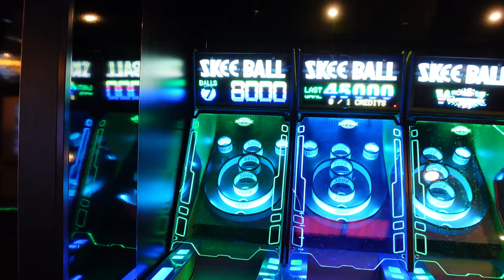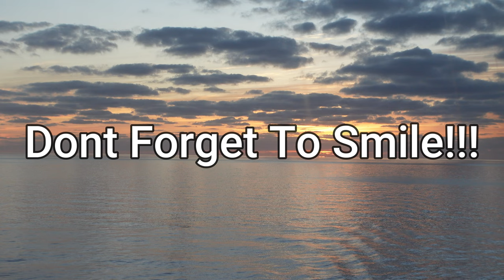Flying Fish??? Day At Sea | Travel Vlog Ep.3 | The Parr Fam | Allure Of The Seas | Royal Caribbean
"Hey Youtube"

Welcome to our family vlogging channel! We are a fun-loving family, and we love to share our daily adventures with you. From our travels and outings to our daily routines and special occasions, we bring you along for the ride.
On our channel, you'll find a variety of family-friendly content, including vlogs, challenges, travel vloging and more. Our goal is to inspire families to spend quality time together, create memories, and have fun while doing it.

We believe that family is everything, and we're excited to share our journey with you.

Flying Fish??? Day At Sea | The Parr Fam | Travel Vlog Ep.3 | Allure Of The Seas | Royal Caribbean

⏰ Video Duration: 11:15

Camera Gear:
Sony ZV-1

Dji Pocket 2 w/Creator Combo

ZV-1 Extra Batteries

ZGCINE Wireless Charging Case

Ulanzi Wide Angle Lens - Sony ZV1

Ulanzi Battery Handle Grip

ULANZI MT-33 Tripod

Kiwi Mini Tripod